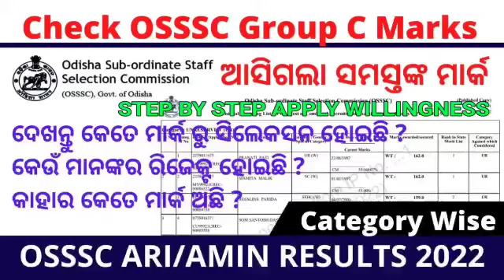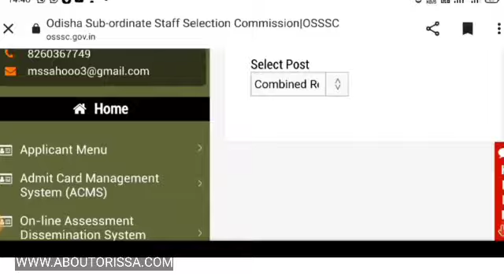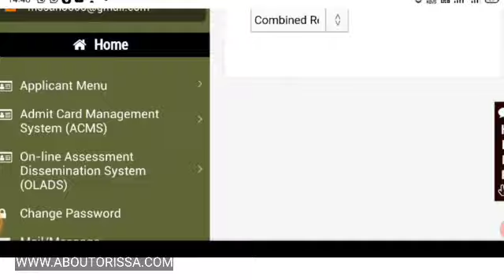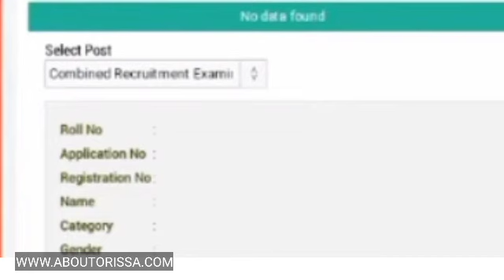OSSSC Step By Step Apply Willingness//OSSSC Group C cut off 2ND Merit List//OSSSC Group C Answer Key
OSSSC Group C Step By Step Process All Doubt Clear 2022/OSSSC Group C cut off 2ND Merit List//OSSSC Group C Answer Key// Group C Apply For Willingness// 2ND Waiting List

osssc group c result date 2022
osssc group c merit list 2022
osssc combined exam result 2022
osssc merit list 2022 pdf download
osssc merit list 2022 odisha
osssc result date 2022
osssc merit list pdf